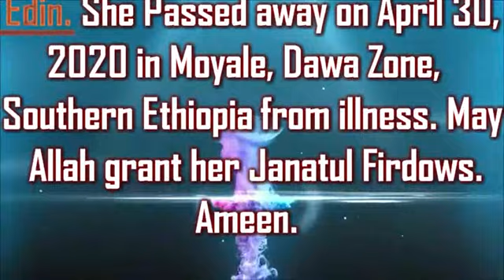Inna lillahi waa inna illahi raja'un